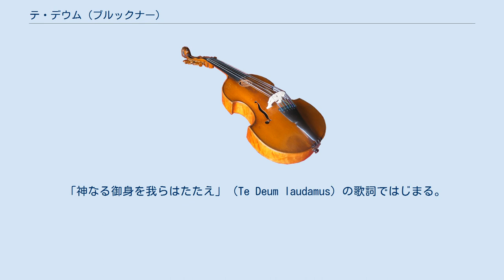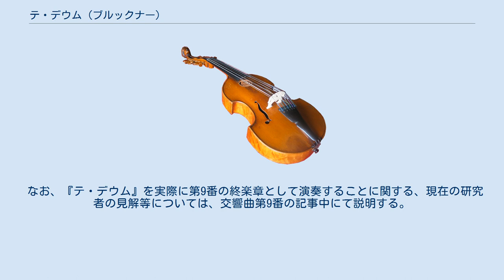テ・デウム (ブルックナー)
テ・デウム
テ・デウム（Te Deum ）ハ長調WAB.45は、アントン・ブルックナーが作曲した宗教合唱曲である。
ブルックナーはこの曲を「全ては主の最大の誉れのために」作曲した。
力強く荘厳な響きを持つ曲で、後期ロマン派の作曲家が書いた宗教曲の最高峰とも言われている。
 現在知られている「テ・デウム」は、1883年から1884年にかけて作曲されたものである。
時期的には、ワーグナーの死、および交響曲第7番の完成の直後である。
途中の和声進行が第7交響曲のアダージョに非常に似ていて、様式的には典型的なこの時代の作曲者の作品である。
 もっとも、レオポルト・ノヴァークによると、1881年にこの曲のスケッチを行っている。
そのスケッチも残されている。
ただしこの時点での作曲は未完成に終わっているとのことである。
これは、時期的には交響曲第6番の作曲時期にあたる。
 ブルックナーにとっては、1868年に作曲された「ミサ曲ヘ短調」以来の、大規模な宗教曲である。
 初版は1885年に出版された。
これはフランツ・シャルクによる校訂が加わっている。
 ノヴァークによる原典版は、1962年に出版された。
このスコアには「テ・デウム 1884年版」と記している。
 初版とノヴァーク版の相違は、細部に数カ所有る。
また自筆稿には、当時の慣習に従ったと思われる、オルガンの省略可能指示（Unobligat）などが書き込まれていたが、ノヴァーク版はこれを（原典版スコアに）採用していない。
 約24分。
 「神なる御身を我らはたたえ」（Te Deum laudamus）の歌詞ではじまる。
アレグロ・モデラートの速度であり、さらにドイツ語で「力を持って荘厳に」と指定されている。
全曲を支配する基本音型が提示された後、合唱が力強く歌いだす。
 「御身に願いまつります」（Te ergo quaesumus）の歌詞ではじまる。
モデラート、ヘ短調の静かな曲である。
合唱はここでは用いられない。
 第1曲と同様な指示がなされているが、ここではニ短調であり、和声法もいくらか大胆である。
無伴奏のコラールによって結ばれる。
 「御身の民を救いたまえ」（Salvum fac populum tuum）の歌詞ではじまる。
第2曲に良く似た雰囲気ではじまるが、それよりも大味である。
途中から合唱も加わって力を増してゆく。
 4人の独唱者の重唱から、交響曲第7番第2楽章の旋律に基づいたフーガへと発展してゆく。
最後は第1曲との関連を見せ、勝利の凱歌となって力強く曲を締めくくる。
 1894年、ウィーン大学の講義においてブルックナーは、交響曲第9番（当時第3楽章までほぼ完成）が未完成に終わった場合には自作の『テ・デウム』を演奏するように示唆したと伝えられる。
 このことから、交響曲第9番や『テ・デウム』の特別な関係や、それぞれの曲のブルックナーの作品群の中での特別な位置づけを解釈する研究者もいるが、憶測の域を脱しないものが多い。
 なお、『テ・デウム』を実際に第9番の終楽章として演奏することに関する、現在の研究者の見解等については、交響曲第9番の記事中にて説明する。